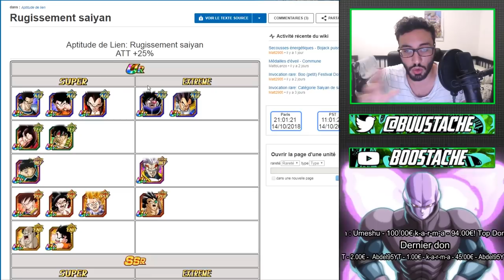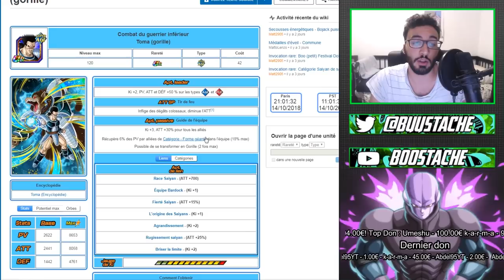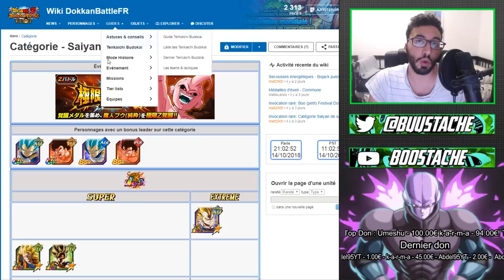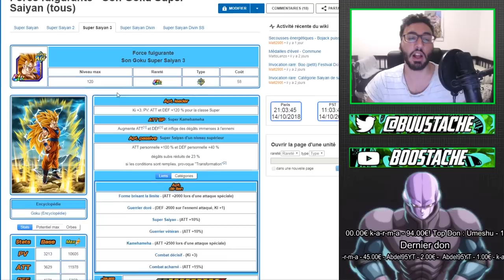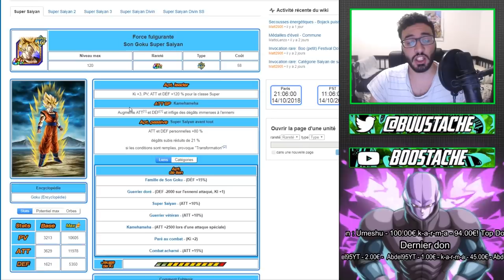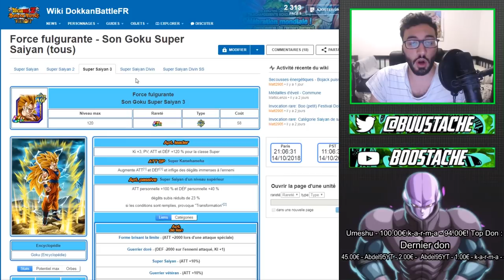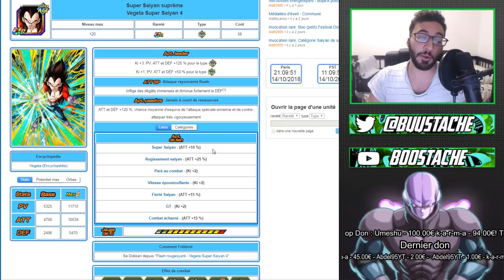VEGETA SSJ 4 INUTILE ?? GOKU LE REMPLACE?!!! ANALYSE COMPARATIVE | DBZ DOKKAN BATTLE FR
Yo les potes !On se retrouve aujourd'hui pour une analyse comparaison entre vegeta ssj 4 et goku ssj agi !